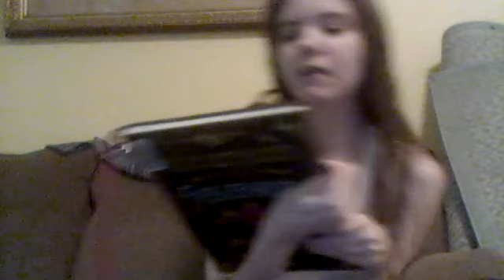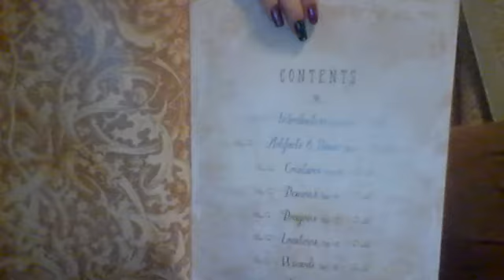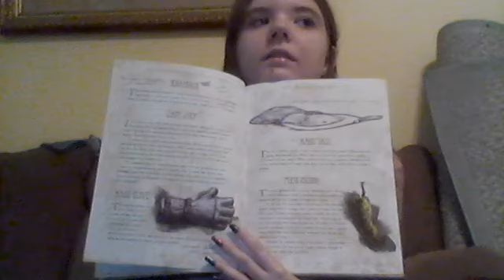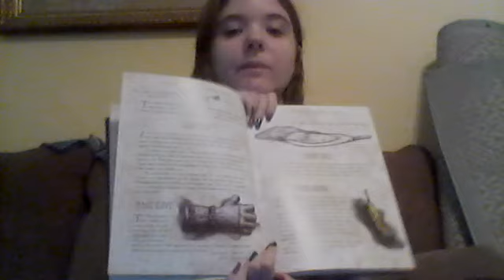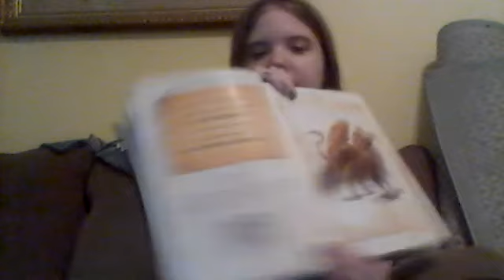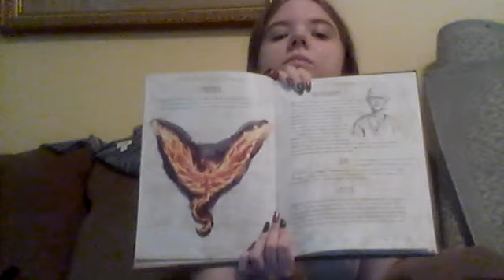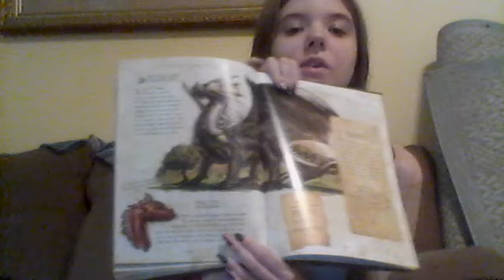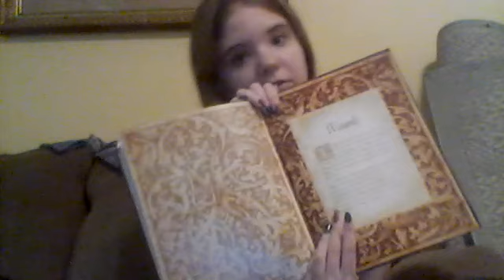The CareTakers Guide to Fablehaven lookthrough & review!!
WolfDreamer08 (@wolfdreamer08) TikTok | Watch WolfDreamer08's Newest TikTok Videos